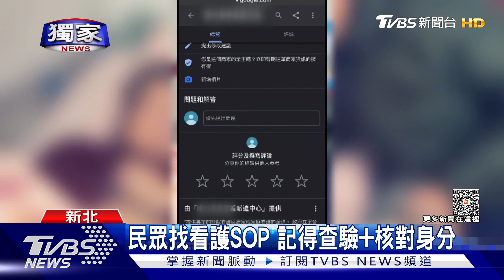獨家 聘看護「竟來非法移工」 雇主恐遭罰75萬｜TVBS新聞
透過網路找看護，卻恐挨罰，新北有一位民眾，因為她的婆婆從加護病房轉到普通病房，需要找人照顧，她從網路找仲介，對方網頁稱是政府合法立案，沒想到看護工到醫院不到3小時，民眾都還沒跟看護碰到面，看護就被抓走，原來是非法移工，現在民眾捲入雇用非法移工，恐怕挨罰15萬到75萬元罰鍰，急著喊冤。